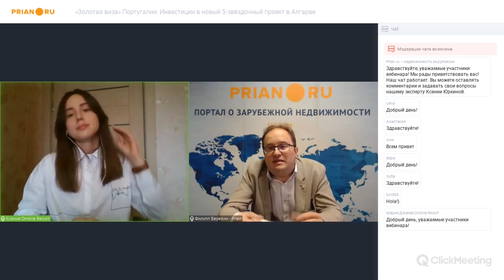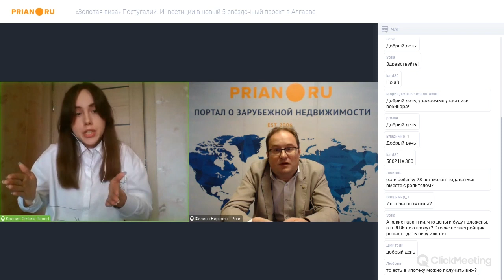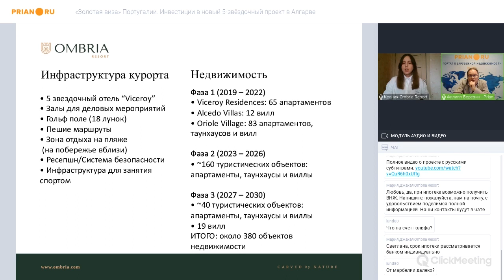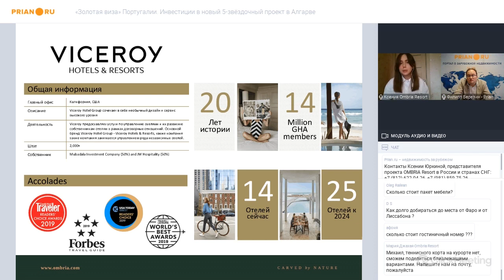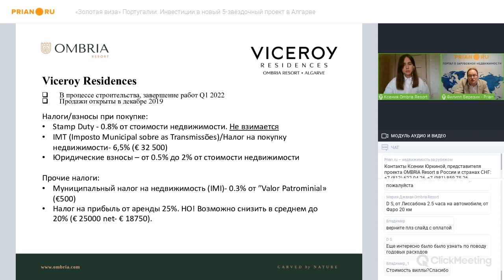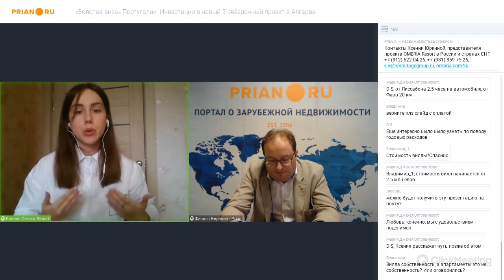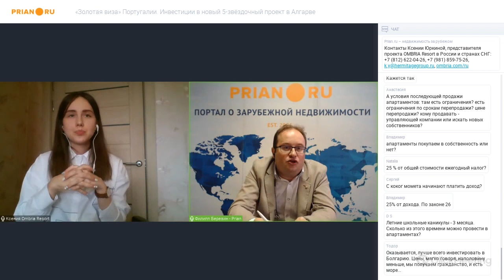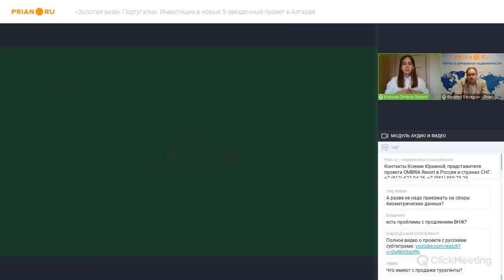«Золотая виза» Португалии. Инвестиции в новый 5-звёздочный проект в Алгарве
Вебинар от 8 октября 2020 года

Португалия популярна у инвесторов из разных стран. Их цель – вложить средства в динамично растущий рынок недвижимости, снизить налоги или получить ВНЖ Евросоюза без необходимости постоянно проживать в стране. Основные точки притяжения – Лиссабон, Порту и туристические районы на юге страны. Например, Алгарве.

На вебинаре спикеры – эксперты компании Ombria Resort – представили инвестиционные возможности региона и предложили уникальное решение для тех, кто планирует получить европейский ВНЖ и переехать, зарабатывать или просто отдыхать. И это...

Проект OMBRIA Resort - новый масштабный жилой и коммерческий проект премиум-класса. Комплекс возводится финским застройщиком Pontos Group в заповеданной зоне южной португальской провинции Алгарве на территории в 153 гектара. До ближайших населённых пунктов Керенса и Луле – 2 и 6 км соответственно, до центра провинции – города Фару, и аэропорта – 20 км. До нескольких пляжей – 20 минут езды на машине.

В OMBRIA Resort доступен широкий выбор объектов недвижимости (апартаменты и виллы), поле для гольфа, роскошный 5-тизвёздочный отель под управлением Viceroy Hotels & Resorts  и первоклассная инфраструктура.

Для покупки доступны 65 апартаментов в Viceroy Residences и 12 вилл. Все апартаменты будут интегрированы в гостиничный комплекс Viceroy и находится на одной территории.

Апартаменты приобретаются в собственность, но с ограничениями по проживанию в них. Поэтому при покупке новый собственник обязан заключить соглашение с Viceroy Hotel & Resorts на управление. Гарантированный минимальный ежегодный возврат инвестиций 5% в течение первых пяти лет.

На апартаментах можно не только зарабатывать, но и в них жить. Срок не малый - 10 недель в году: две недели в высокий сезон (июль-август), три недели в средний сезон (май, июнь, сентябрь и октябрь) и четыре недели в низкий сезон.

Продажи апартаментов уже стартовали. Их стоимость (не включая мебель) начинается от €325 тыс. Доплата (без НДС) за мебель составляет от €45 тыс. в односпальные апартаменты и от €65 тыс. – в двуспальные.

Вилы приобретаются в собственность без ограничений по проживанию. На выбор представлены разные по площади дома: от небольших с тремя спальнями и до просторных – с семью комнатами. Общая площадь с террасами варьируется от 480 до 750 кв. м. Стоимость – от €2,55 млн до €4 млн.